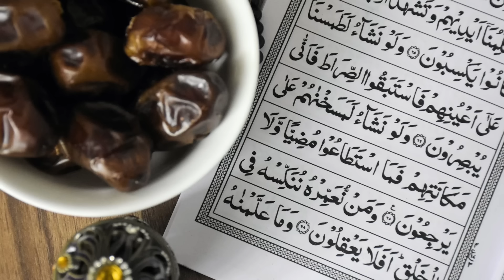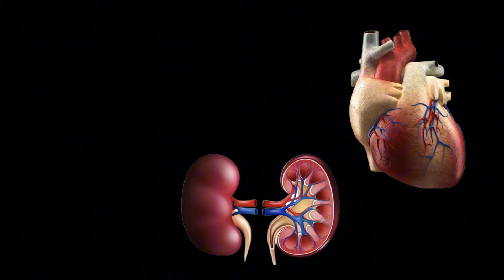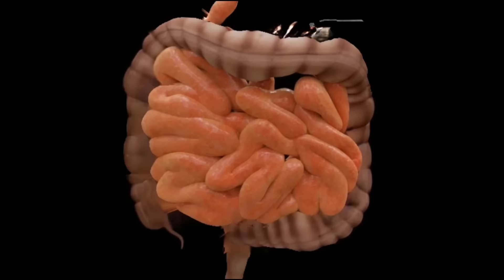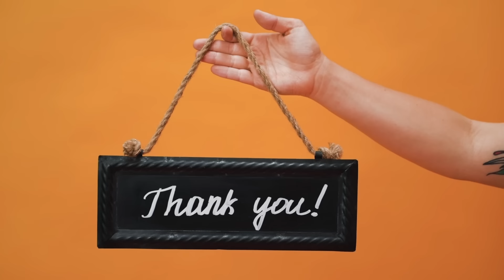Вот ЧТО ТВОРЯТ ФИНИКИ С ОРГАНИЗМОМ! 1 финик натощак вызывает необратимые процессы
А вы знали что финики положительно влияют на мужскую потенцию , укрепляют мышцы матки и снижают риск кровотечений, облегчают течение родов?!
Окситоцин, входящий в состав этих фруктов, помогает справиться с дородовой или послеродовой депрессиями, укрепить нервную систему и улучшить качество молока.Также финики единственный продукт которые входят в диету в качестве замены сладостей несмотря на калорийность.

00:00 - Общая информация
02:06- Польза и применение фиников в оздоровлении
03:50 - Вред и противопоказания